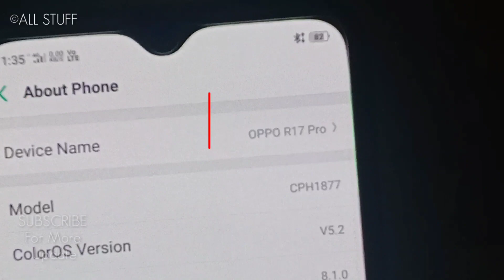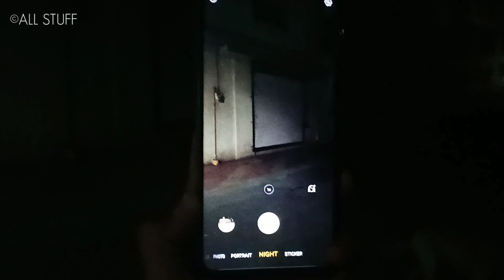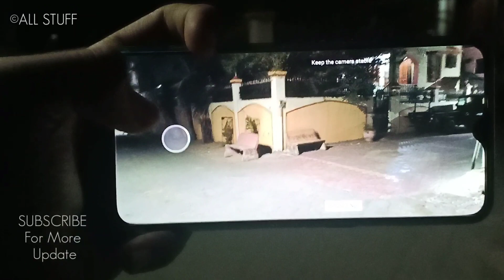R17pro Low Light Test | Unbelievable Result | AllStuff